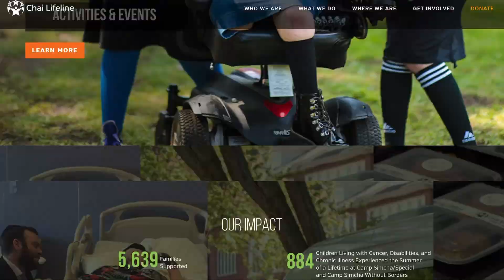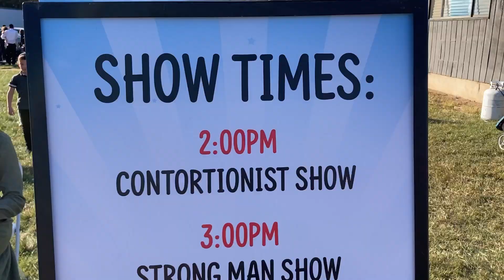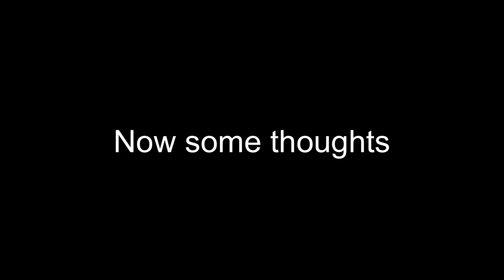Motivating kids and families facing illness and now face crisis in Israel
First if you are new to this channel thanks for stopping by, questions and comments are welcome and encouraged, and since you are likely unfamiliar with what I do, in addition to being a personal trainer I’m also a modern day performing strongman ie I perform feats of strength as part of a live show in the tradition of the strongman acts that were common place in circuses and vaudeville theaters during the turn of the century. but with a modern day twist and usually accompanied by a motivational speech about the superhuman secrets of success.

In today’s video I bring my motivational strength performance to lakewood to help inspire Jewish kids and families facing illness and now tragedy in Israel

To pick up a copy of my book go here The Performing Strongman's Experience: Real Stories and Lessons Learned While Becoming a Modern Day Man of Steel: Moss, Eric J: 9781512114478: Amazon.com: Books.   (Copy and paste that)